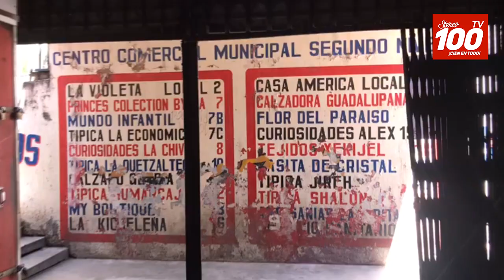Historias del Centro Comercial Municipal de Quetzaltenango en sus 50 años de fundación.